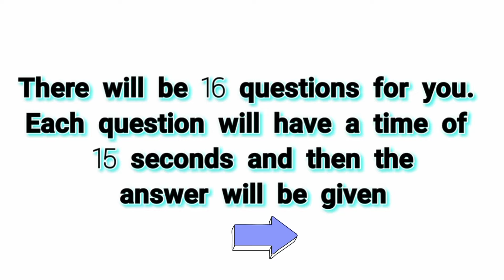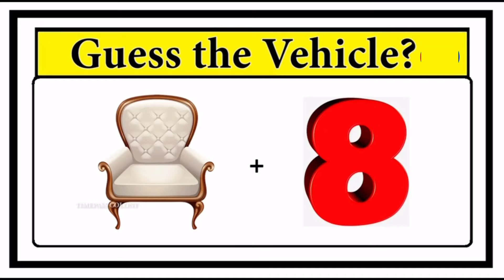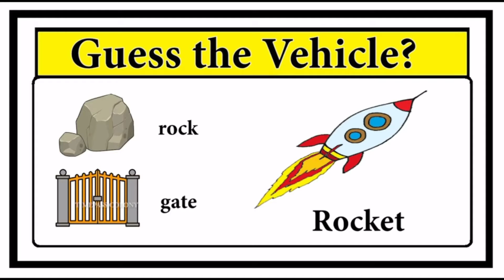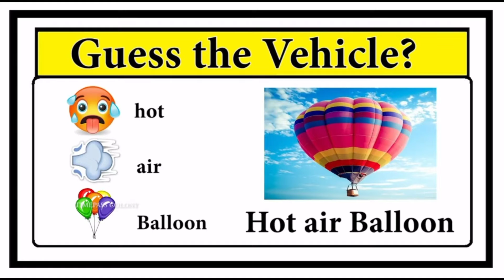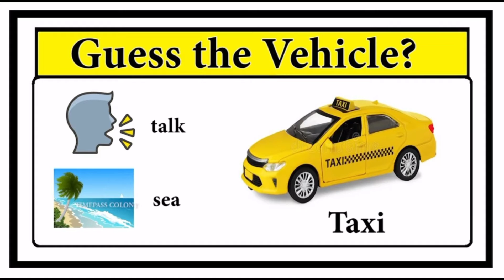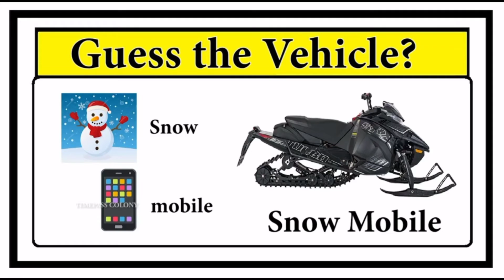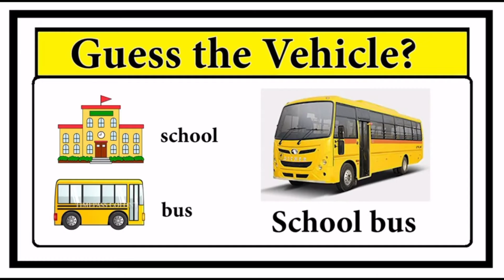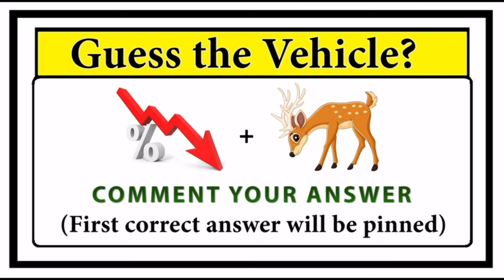Guess the Vehicle quiz 3 _riddles_and_brain_teasers_with_answers_7_second_riddles